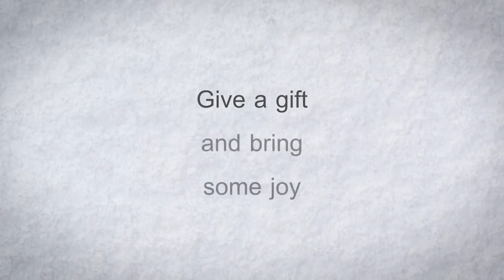Shoe Box Blythswood 2015 - What a box can mean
Every year Blythswood Care sends thousands of Christmas boxes to Romania. Watch how a simple shoe boxes wrapped in paper and filled with simple items makes a difference in the lives of those who have truly nothing for Christmas.